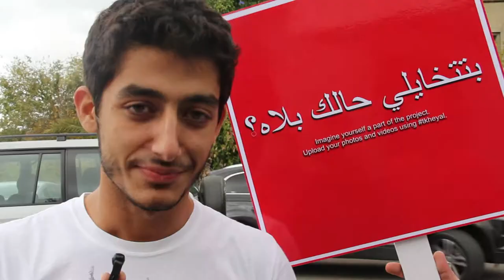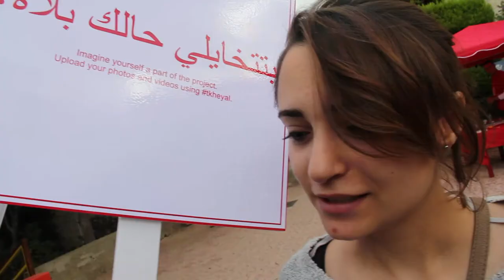SIDC tkheyal campaign at LAU - Byblos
SIDC went around the LAU Byblos campus and asked some students our now infamous tkheyal question. The result? Check out the video.
On November 29, 2013, a group of SIDC staff members went to LAU Byblos to raise awareness about HIV/AIDS. Since we were there, we decided to conduct a vox pop for our tkheyal campaign.
We would like to extend our thanks to Donner Sang Compter, without whose invitation we would not have been at LAU on Friday, and the LAU Byblos campus and administration for hosting us.